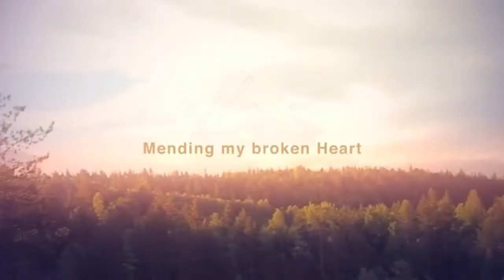MENDING MY BROKEN HEART